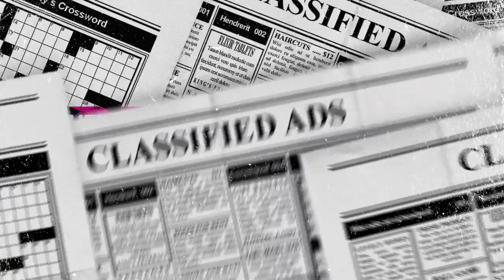Mobile Year in Review 2011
This animated video takes a rapid-fire tour of key consumer and technology mobile trends in an eventful 2011, highlighting the staggering growth in consumer mobile usage across a dizzying array of applications and social media platforms.

Key 2011 highlights include:

Whopping increase in app creation and downloads:
- ONE BILLION apps downloaded worldwide each month
- $3 BILLION paid by Apple alone to independent apps developers

Surge in use of social media mobile platforms:
- 166 PERCENT increase in Facebook Mobile users in the first half of 2011 alone
- 103 MILLION wireless tweets were posted each day
- ONE BILLION Foursquare check-ins
- 26 PHOTOS were made "hipstery" on Instagram every second

Ongoing explosion in data traffic:
- EIGHT TRILLION texts were sent - up 1.1 trillion from last year
- 1800 PERCENT increase in traffic on U.S. networks predicted in just four years

Unprecedented competition and choice:
- MORE SMARTPHONES purchased than PCs in the United States
- MORE WIRELESS SUBSCRIPTIONS than people
- TWO BILLION networked mobile devices by 2015
- 4G SERVICES being rolled out by at least six carriers in 2011 alone

Massive potential for job creation and economic growth:
- 2.4 MILLION American jobs supported by wireless
- $27.5 BILLION investment in U.S. mobile networks by wireless carriers
- 500,000 JOBS & $400 BILLION to U.S. GDP with additional 500 MHz of additional spectrum